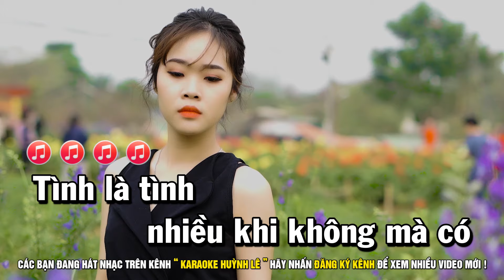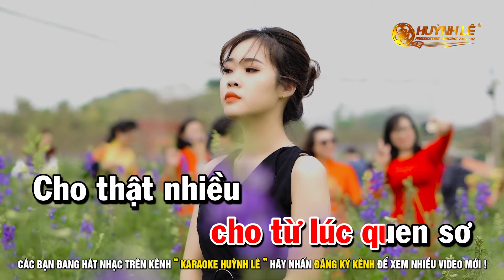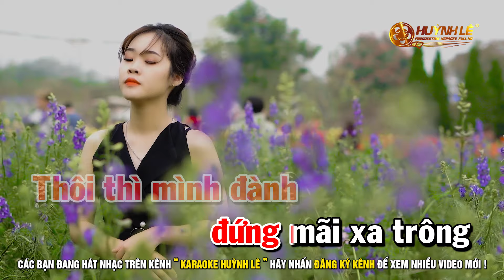Karaoke Tình Có Như Không - Tone Nữ Cha Cha Cha || Nhạc Sống Huỳnh Lê